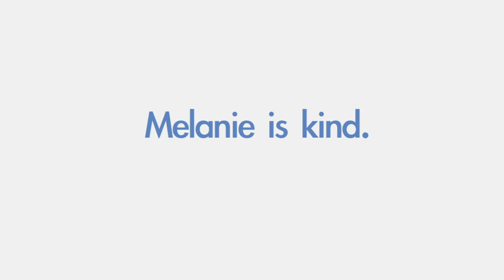Meet Melanie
She has six favorite colors, knows three languages, is very fashionable, and is being treated for a brain tumor.